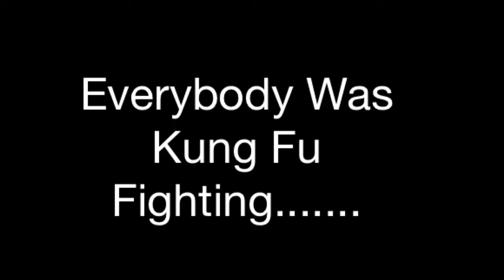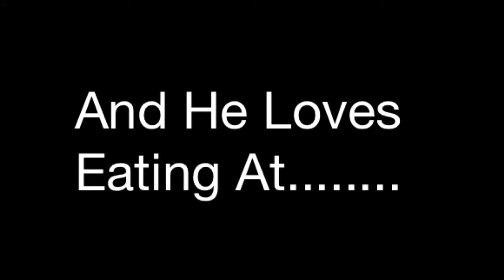David's Cold Water Challenge (Malaga, Spain)